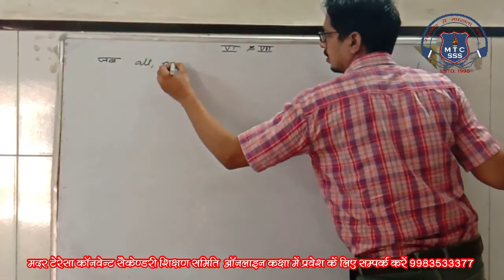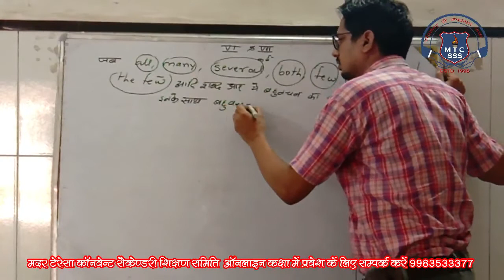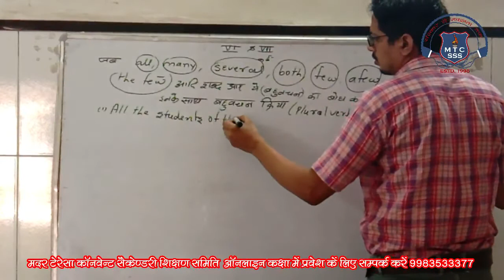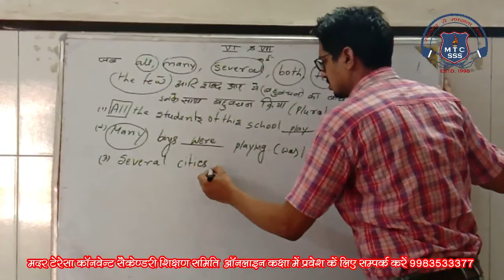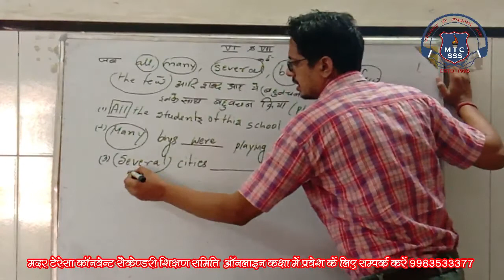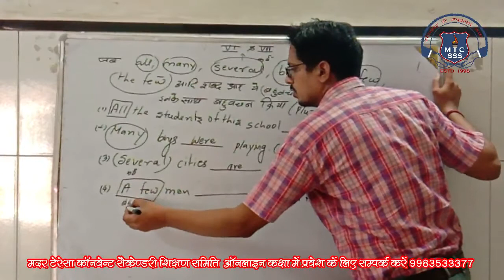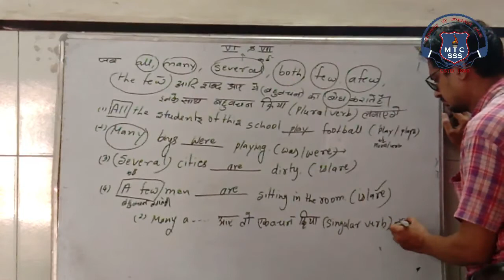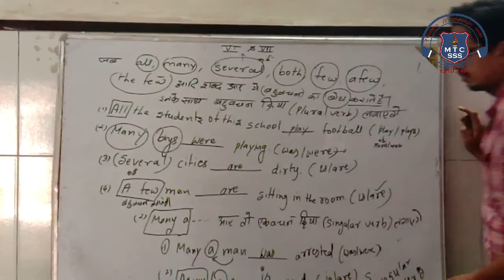6th English 15 Sep 2020